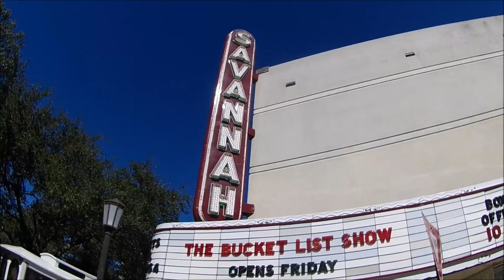Forest Gump and the Squares of Savannah Georgia